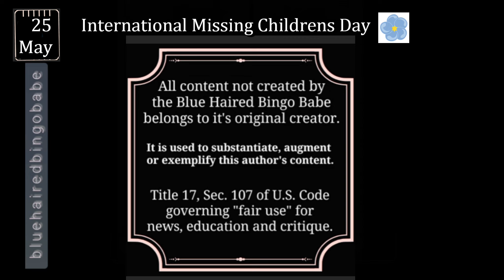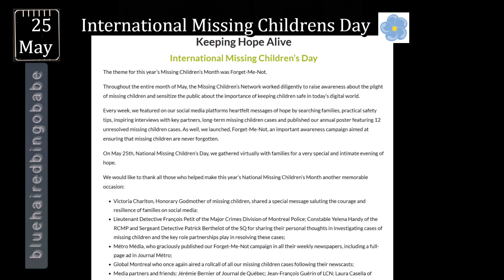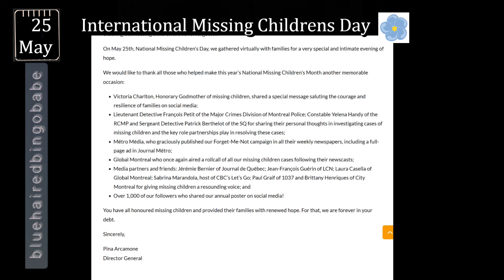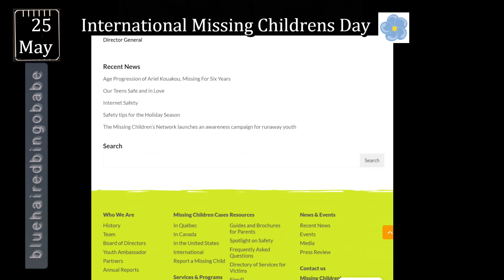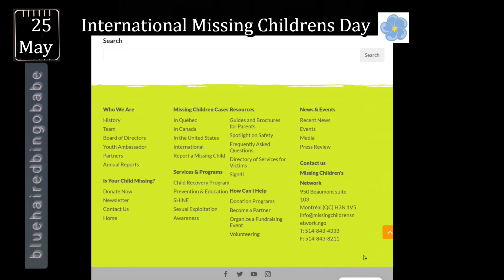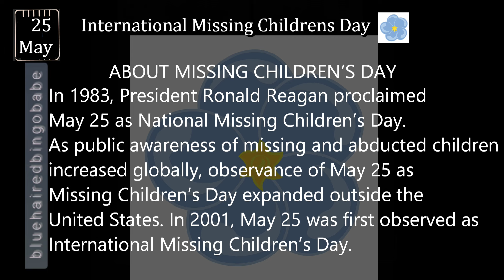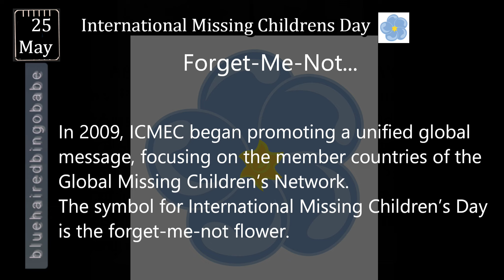Forget-Me-Not...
Today is International Missing Childrens Day. It is a day to be grateful for good police work, quick action, sharp eyes and citizen involvement in bringing missingchildren home, safely.

Gordon Johnson from Pixabay